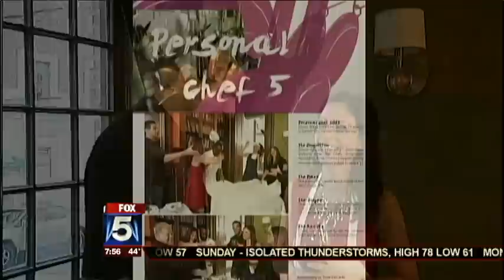JILL NICOLINI NY MOVES MAGAZINE CELEBRITY CHEF CHALLENGE 4.13.12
FOX 5'S JILL NICOLINI AND TO CHEF'S ANGELO SOSA TOOK PART IN THE CELEBRITY PERSONAL CHEF CHALLENGE AT THE PRESTIGIOUS JAMES BEARD HOUSE IN THE WEST VILLAGE. 3 ANCHORS, 3 CHEFS & 3 CELEBRITY JUDGES...30 MINUTES TO PREPARE A 3 COURSE MEAL ALL TO BENEFIT CITY HARVEST.  WHO WINS? PICK UP A COPY OF THE SPRING EDITION OF NY MOVES MAGAZINE ON STANDS NOW!